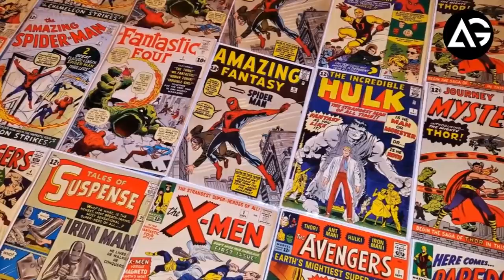Spider-Man Far From Home Casts Numan Acar - Possibly As Chameleon AG Media News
**ChannelDescription **

1 LIKE = More Motivation!